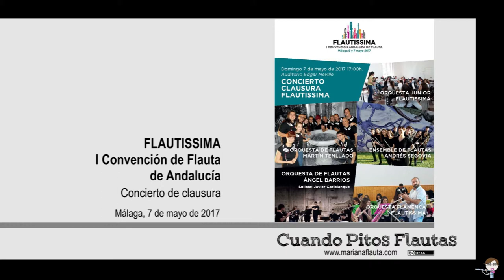Concierto Clausura Flautissima - 16 December, Óscar de Manuel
ORQUESTA FLAMENCA FLAUTISSIMA
Director: Óscar de Manuel

December, Óscar de Manuel

Guitarra: Juan de Pilar
Contrabajo: Estefanía Gómez
Cajón: Rubén Fernández